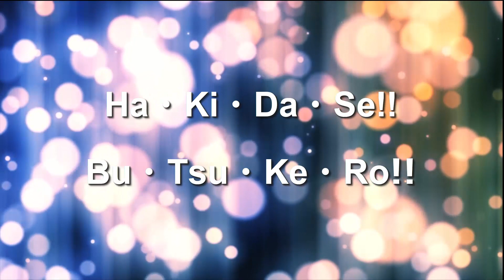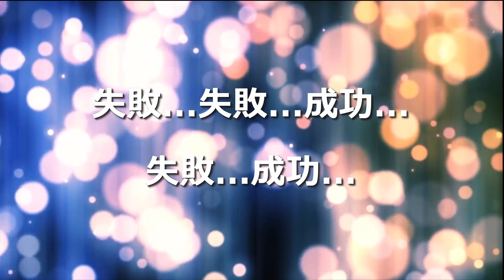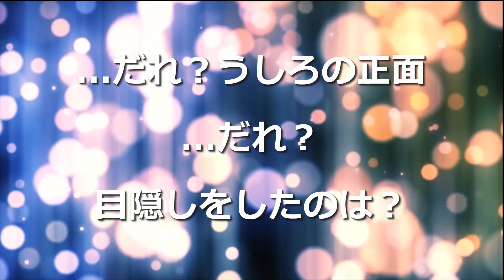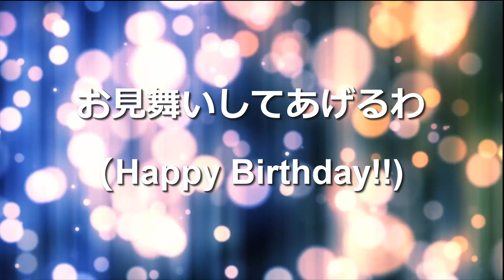Broken By The Scream サヨナラバースデー カラオケ